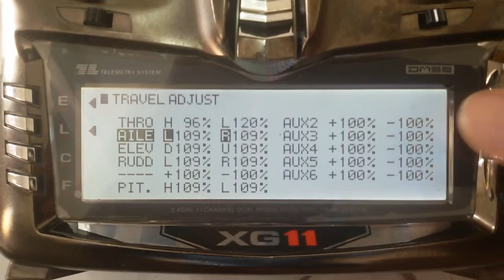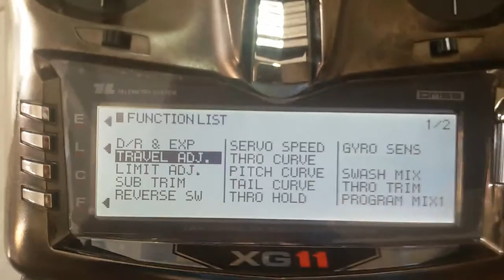เตรียมวิทยุ